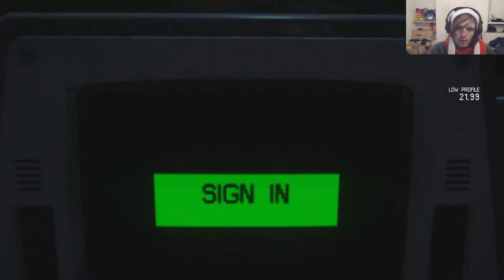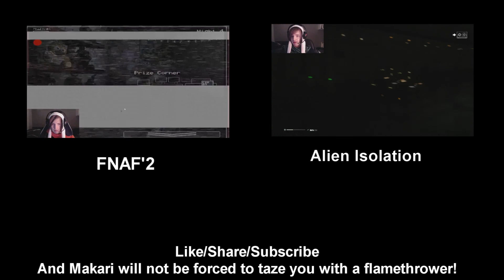Alien Isolation: KARMA SWEET SWEET KARMA!(part 10)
ALIENSSSSS!